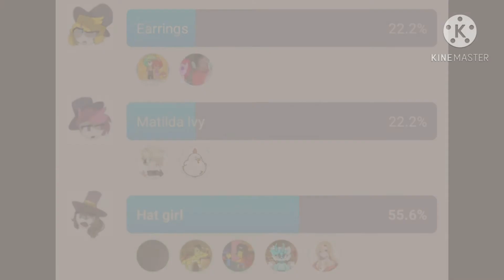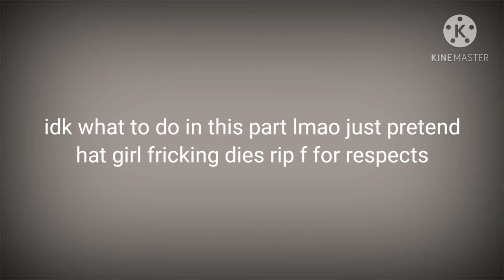Smoke and Mirrors || Henry Stickmin Collection || Gone Hunter x Ken Janpon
PS. No Toppat member was harmed in the making of this video.
Sooooo. Uhhh. This ship is really underrated and I really like it so I made this. It took me almost a whole week but I tried. Also, since you only see these characters in one route, the shown poll, in the beginning, is the one that chooses the Rival. I honestly don't know. The next video will come out shortly, it'll be the Traveling Spirit of December 10 - 15, and after that will be the Moonlight meme (MBH Ending) Man, the channel is slowly becoming a Henry Stickmin Animation channel...